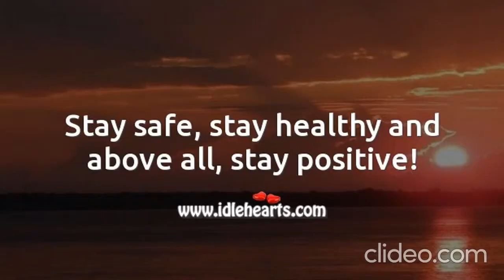Gardening Time With Children as a Youth Club Leader / اعمال غرس و تنظيف لحديقة مركز التطوع /EP118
This video was taken from my previous mission as a Youth Club Leader with children in my town in England, UK. We did some gardening, and we planted beautiful flowers in that small space in our yard's garden. We also prepared some food (seeds and cereals) for the wild birds in paper rolls, and we hung them out on the trees.

لقد قمت بتصوير هذا الفيديو عندما قمت كقائدة متطوعة مع الاطفال بغرس النباتات و تنظيف الحديقة الخاصة بمركزنا. لقد قمنا ايضا بتحضير اكل خاص للطيورالبرية بانواعها في انابيب كرتون و قمنا بتعليقها على الاشجار خارجا. شكرا على المشاهدة و على الاشتراك في قناتي

My instagram is: Mia's realm